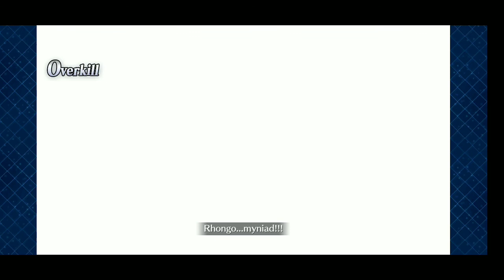FGO NA #11 : Daily Rider Training Ground lv Expert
Daily rider training ground with assassin Gray, Chiyome & support Jack The Ripper.

Device I use : Redmi Note 7